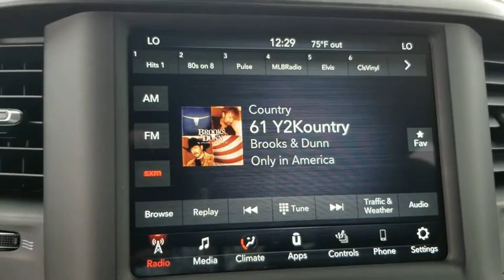2020 Ram 1500 Austin, New Braunfels, Boerne, San Marcos, San Antonio, TX 0N245829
Crystal Metallic New 2020 Ram 1500 available in San Antonio, Texas at San Antonio CDJR. Servicing the Austin, New Braunfels, Boerne, San Marcos, TX area.
2020 Ram 1500 Lone Star - Stock#: 0N245829 - VIN#: 1C6RREFT4LN245829

11910 Interstate 35 Frontage Rd

Factory MSRP: $49,185 $7,796 off MSRP! 1500 Lone Star, 4D Crew Cab, Crystal Metallic, 115V Auxiliary Power Outlet, 115V Auxiliary Rear Power Outlet, 2 USB Full Function/Charge Only Media Hub, 2nd Row In Floor Storage Bins, 3 Rear Seat Head Restraints, 4 Adjustable Cargo Tie-Down Hooks, 4 Way Front Headrests, 400W Inverter, Air Conditioning ATC w/Dual Zone Control, Anti-Spin Differential Rear Axle, Auto-Dimming Exterior Driver Mirror, Auto-Dimming Rear-View Mirror, Bed Utility Group, Big Horn IP Badge, Big Horn Level 2 Equipment Group, Black Exterior Truck Badging, Black Headlamp Bezels, Black Interior Accents, Black Premium Power Mirrors, Body Color Door Handles, Body Color Exterior Mirrors, Body Color Front Bumper, Body Color Premium Power Mirrors, Body Color Rear Bumper w/Step Pads, Bucket Seats, Class IV Receiver Hitch, Dampened Tailgate, Deluxe Cloth Bucket Seats, Deployable Bed Step, Dual Exhaust w/Black Tips, Exterior Mirrors Courtesy Lamps, Exterior Mirrors w/Memory, Foam Bottle Insert (Door Trim Panel), Front Seat Back Map Pockets, Full Length Floor Console, Glove Box Lamp, Grille Surround 1 Black Texture 2 Black, Heated Front Seats, Heated Steering Wheel, Lone Star Badge, Manual Adjust 4-Way Front Passenger Seat, Night Edition, ParkSense Front/Rear Park Assist w/Stop, Pick-Up Box Lighting, Power 4-Way Driver Lumbar Adjust, Power 8-Way Driver Seat, Power Adjustable Pedals, Power-Folding Mirrors, Quick Order Package 25R Lone Star (Regional), Radio: Uconnect 4 w/8.4 Display, Rear 60/40 Folding Seat, Rear Dome w/On/Off Switch Lamp, Rear Power Sliding Window, Rear Window Defroster, Security Alarm, SiriusXM Satellite Radio, Spray In Bedliner, Sun Visors w/Illuminated Vanity Mirrors, Universal Garage Door Opener, Wheels: 20 x 9.0 Premium Paint/Polished.brbrbrPlease call today to check extra options and availability. Dealer Adds extra. All prices are plus tax, title, and license. Not all customers qualify for all rebates. See dealer for details.  Price includes: $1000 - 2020 Retail Bonus Cash 20CLA1. Exp. 02/03/2020 $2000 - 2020 National Retail Consumer Cash 20CL1. Exp. 02/03/2020